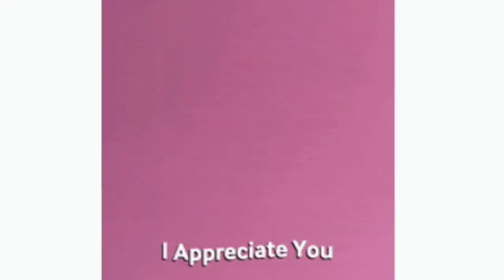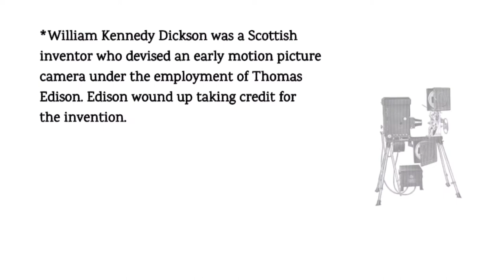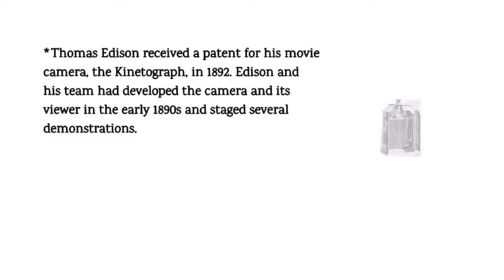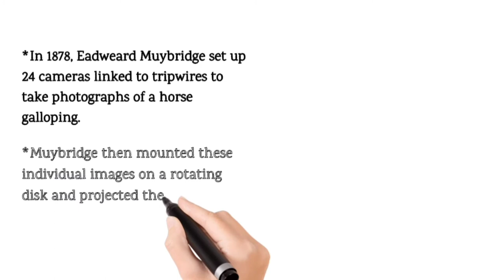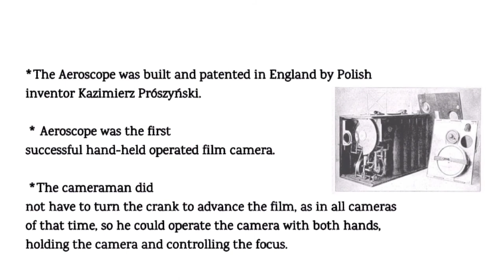History of The Movie Camera || [EP. 07 ] || Invention of the Movie Camera || Behind The Invention.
In this video we will learn where the first video camera came from and who invented the movie camera, it's time to learn some advanced theories. We created a basic guide to help teach you the principles behind watching, appreciating, and enjoying a film.